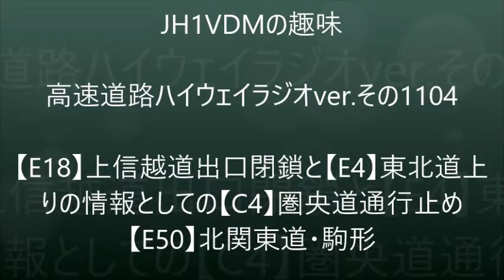【ハイラジ1104】E18工事出口閉鎖とE4上りの情報として提供されたC4の工事通行止め情報 E50・駒形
最近、夜間工事が多めです。